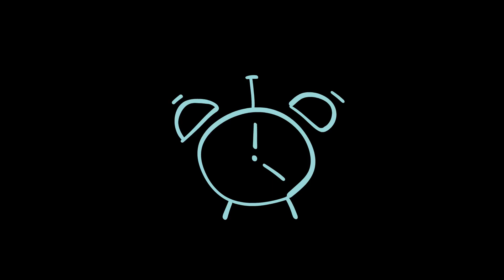IT’S TIME FOR THE Intro but with lots of soul